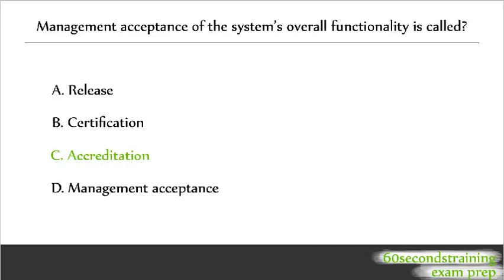CISSP - management acceptance